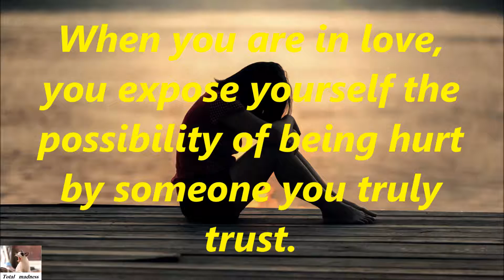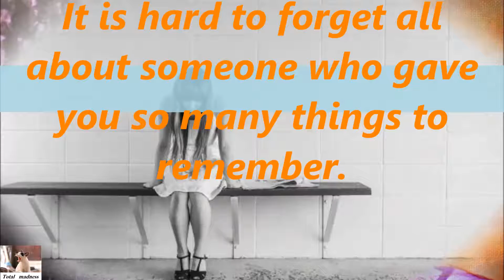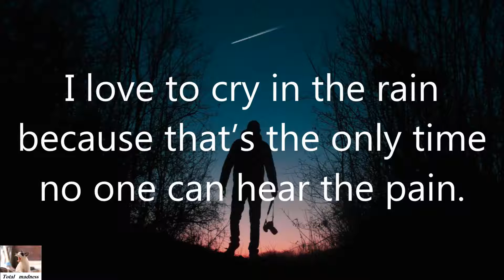sms | sad sms | sad shayeri